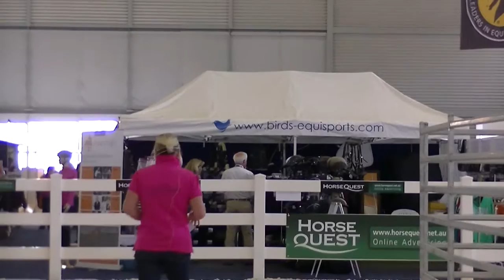Equus Education starting your Foal display with Belstone Melody at Equitana 2013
Equus Education have created and use an education system that allows your foal to safely learn behaviours they will continue to use throughout their life. We want your foal to be safe to handle and excel in their chosen career. We are a small team of very experienced ladies, based in Cambridge who love what we do